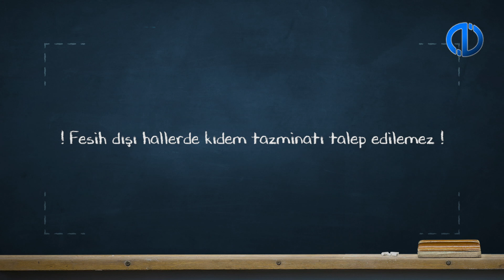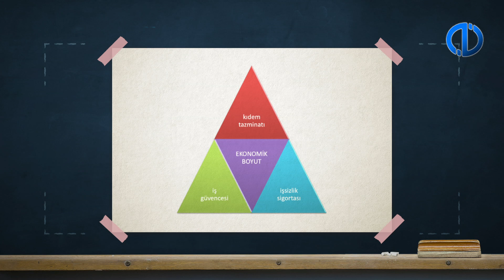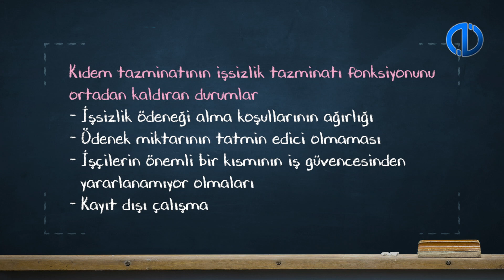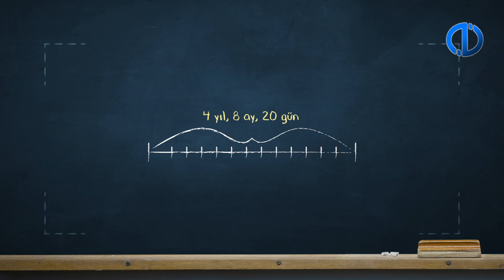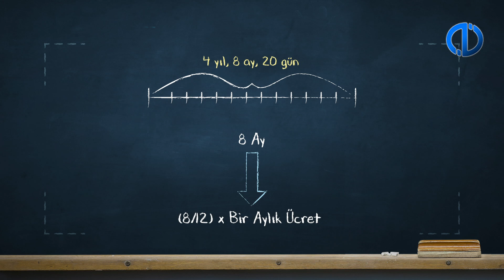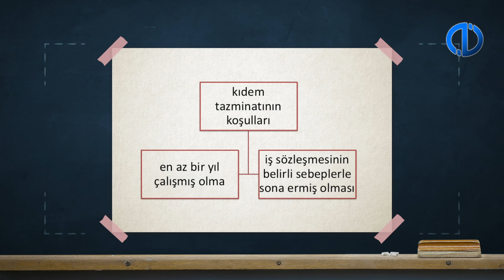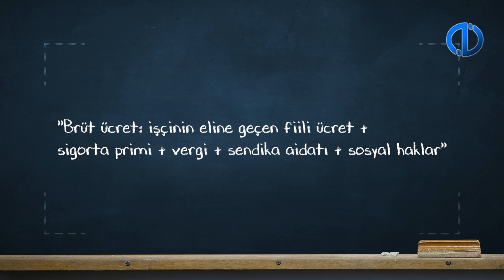BİREYSEL İŞ HUKUKU - Ünite 6 Konu Anlatımı 1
Kıdem tazminatı kavramını açıklayabilirisiniz
Kıdem tazminatının dogmasına yol açan koşulları saptayabilirsiniz
İşçinin kıdeminin belirleyebilirsiniz
Kıdem tazminatını tespit edebilirsiniz
Kıdem tazminatının tavanını saptayabilirsiniz
Kıdem tazminatında gecikme faizi ve zaman asımını belirleyebilirsiniz